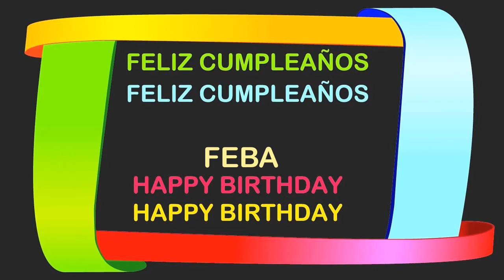Feba Birthday Postcards & Postales